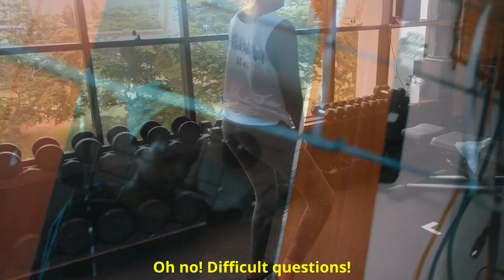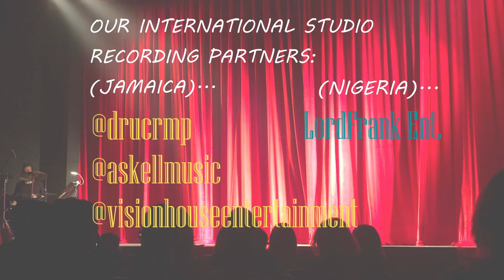The Extremities _Know Your Talent- Maureen Koech ( Executive Producer, Producer, Writer, Actor )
Super Producer Maureen Koech inspires us as she details the journey of creating the show. She quadruples down twice on this show, handling various roles and she looks forward to delegating. A myriad of opportunities will be opening up soon at Relic House. Get to know her.
Kalashaawards2021 (Nominated Best TV Comedy)